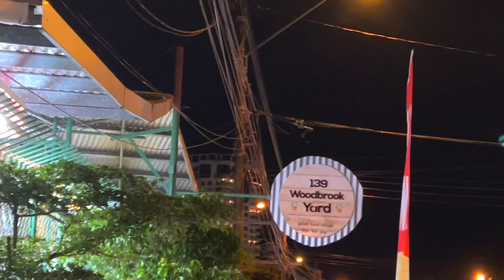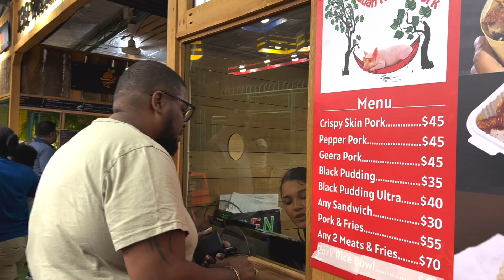Quan Kep's Pork Shed at Woodbrook Yard, Port of Spain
Pork in a abundance, prepared in various ways so we had to try it. We visited Quan Kep's Pork Shed at Woodbrook Yard in Port of Spain.

T&T Shipping Address: Mr and Mrs Quest

International Shipping Address: 10813 NW 30TH ST
                                                         STE 115 WEB 88037
                                                         UNITED STATES